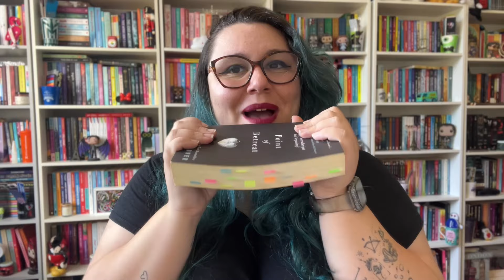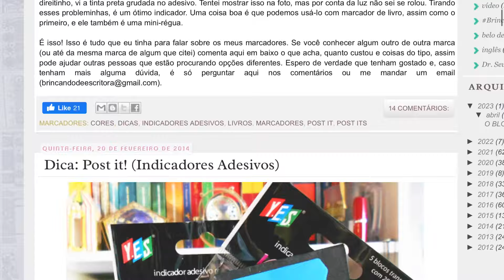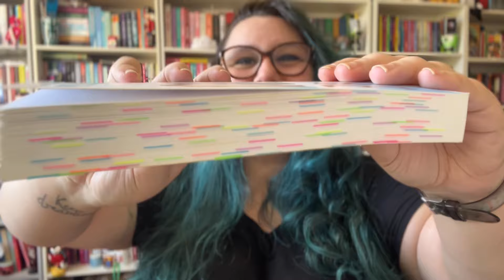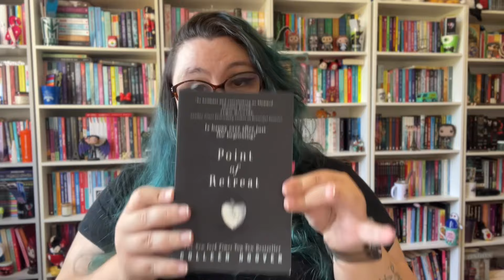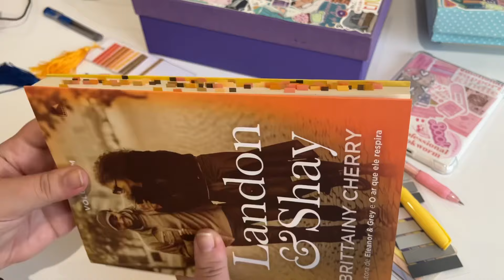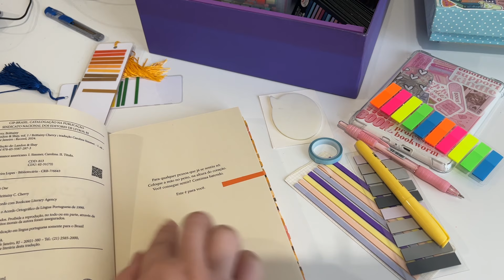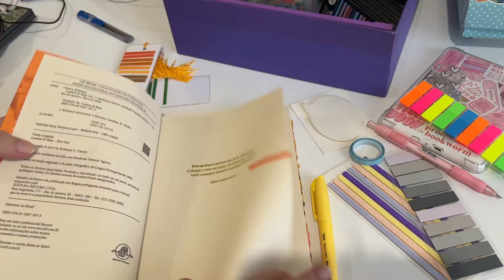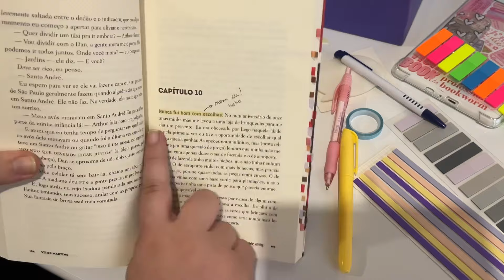COMO MARCAR SUAS LEITURAS E LIVROS